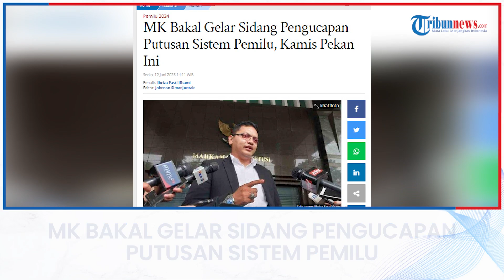MK Bakal Gelar Sidang Pengucapan Putusan Sistem Pemilu, Kamis Pekan Ini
TRIBUN-VIDEO.COM - Mahkamah Konstitusi (MK) bakal menggelar sidang pengucapan putusan sistem pemilihan umum (Pemilu), pada Kamis (15/6/2023). Saat dikonfirmasi, Jubir MK Fajar Laksono membenarkan mengenai jadwal sidang putusan perkara 144/PUU-XX/2022, yang tercantum di laman mkri.id tersebut.